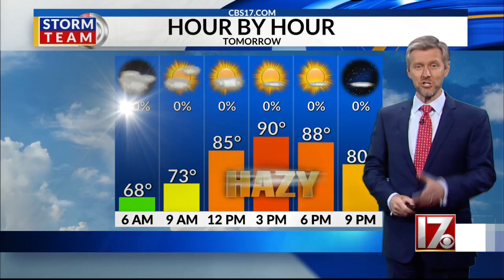Wes Hohenstein's Tuesday night SuperSunset is actually a SuperSunrise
John Zeitler sent in the sunrise shot from Pinehurst.